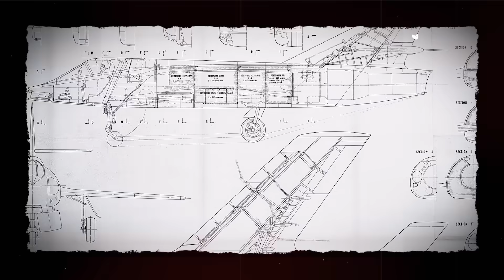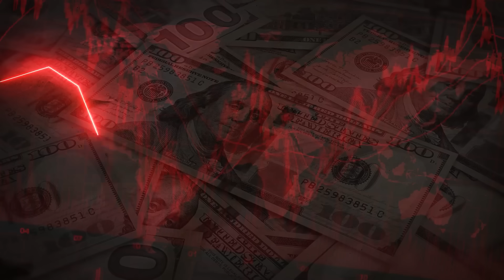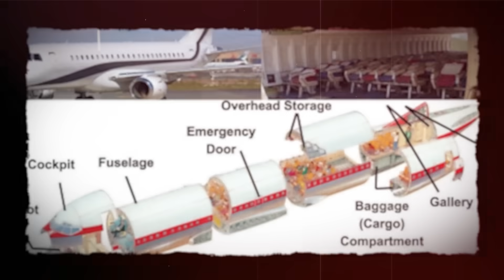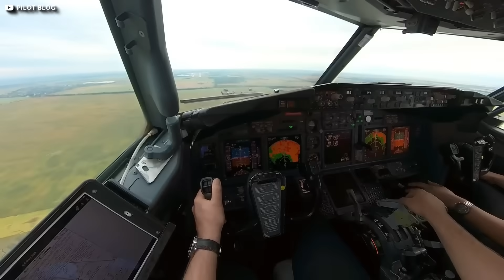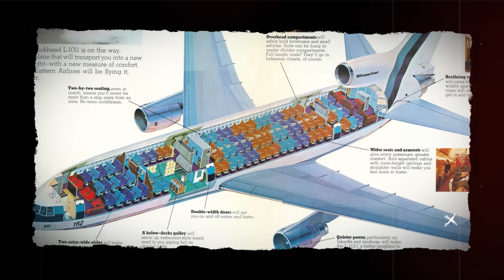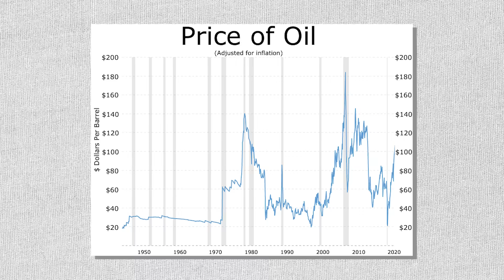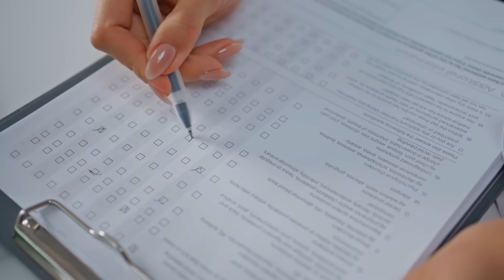What The Trijet Design Was Really For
What happens when a company decides to scrap the very product that made it a household name? Airbus just answered that question by sketching the eventual end of the A320—the single-aisle workhorse that shuttles more people each day than any other jet on Earth. About 12,500 A320-family jets have been delivered over a three-decade run at the top, and yet Airbus is slipping the knife into its own golden goose. On the surface it feels reckless; dig a little deeper and it looks like the smartest play in modern aerospace.